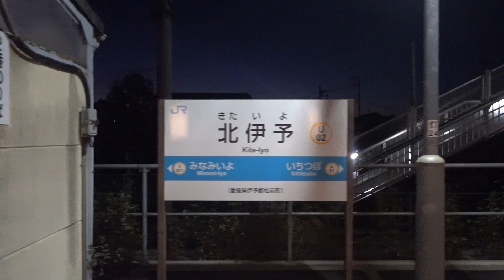20211029 団体列車伊予灘「黄昏」ものがたり 松山行き 八幡浜駅→松山駅間車窓②